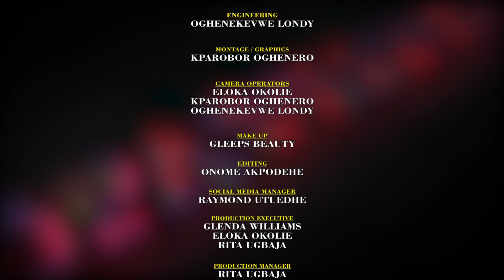DELTA SCOPE EP 27 ON HON PASCAL ADIGWE PART 1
The Bill i resonated well with and unfortunately it is still not where i expect it to be is the turn around of the fortune of the Nigerian Police and Policing...